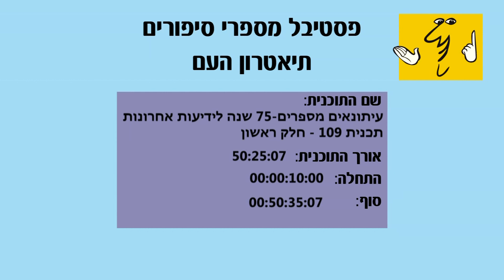עיתונאים מספרים – 75 שנה לידיעות אחרונות חלק א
עיתונאים מספרים 75 שנה לידיעות אחרונות

העיתון של המדינה

22:00 מוצ"ש 26.9.15 שעה

לרגל 75 שנה ל"ידיעות אחרונות": ערב היסטורי וחד פעמי. העיתונאים האהובים שאותם אתם קוראים במשך שנים יביאו את סיפורו של "ידיעות אחרונות" העיתון של המדינה.
המיוחד יספרו העיתונאים בערב הבכירים על מאחורי הקלעים של הסיפורים הגדולים והקטנים שפורסמו - וגם כאלה שלא - במשך השנים בעיתון. המתח, האחריות, האתיקה וכל מה שעושה לעיתונאי בכיר את החיים קשים

יותר.
אירוע 109

אתם תספרו לכולם שהייתם שם, יהיה מעניין!

מנחים: יוסי אלפי, קרן פלס שרה ומנגנת
משתתפים: נחום ברנע, איתן הבר, סמדר פרי, נח קליגר סבר פלוצקר, רון בן ישי, שמעון שיפר, אורלי אזולאי ודנה ספקטור

להזמנת מופעים:
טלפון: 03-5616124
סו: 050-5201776